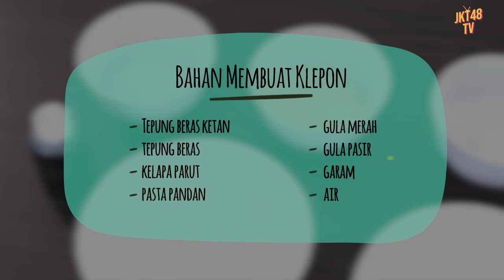KLEPON SPESIAL UNTUK ORANG TERSPESIAL ~ Cooking Kuy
Halo semua!
Kali ini Christy & Freya akan mencoba membuat klepon! Apakah Christy & Freya berhasil membuat klepon yang enak dan nggak kalah dengan klepon-klepon yang dijual dipasaran?

*Para pihak yang terlibat dalam pengambilan video ini telah mengikuti protokol kesehatan.

Tonton sampai habis keseruannya yaa!